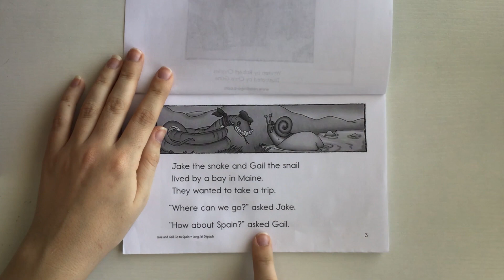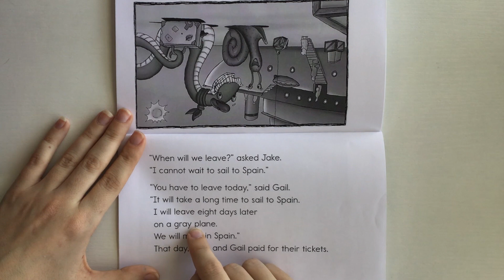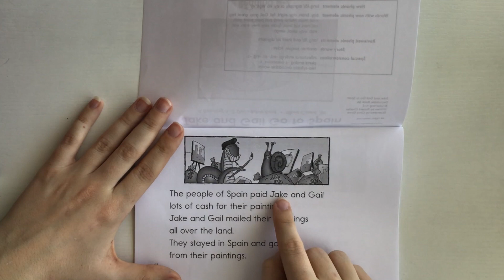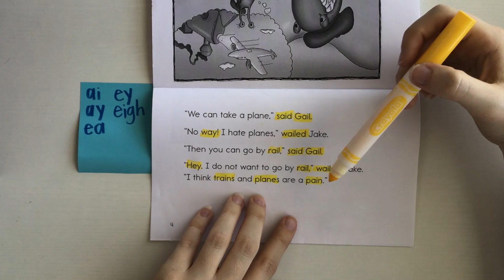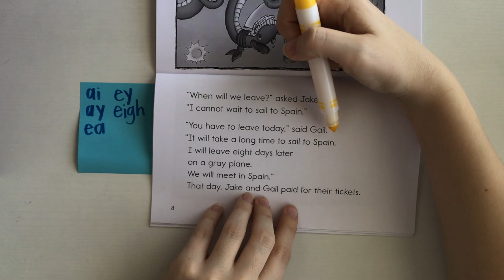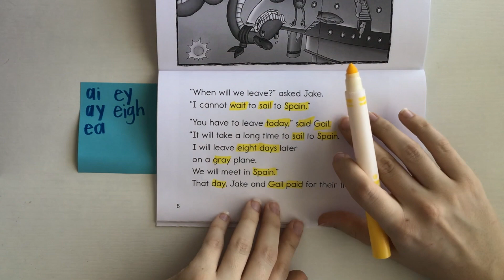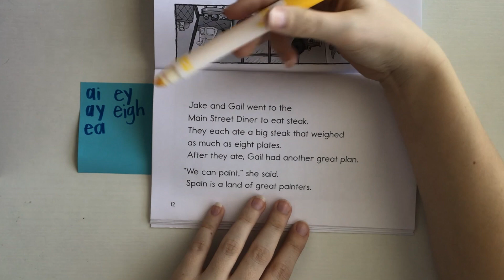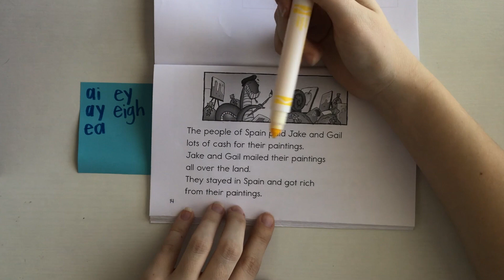Reading A-Z: Jake and Gail Go to Spain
This video is a read aloud of Jake and Gail Go to Spain from Reading A-Z. This text focuses on words with a long -a pattern, specifically words including ai, ay, ea, ey, and eigh.